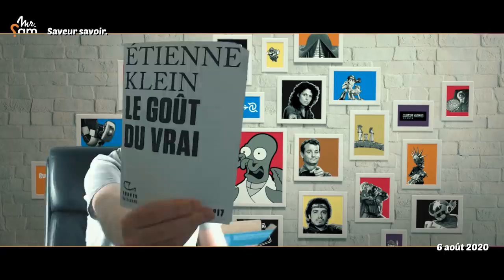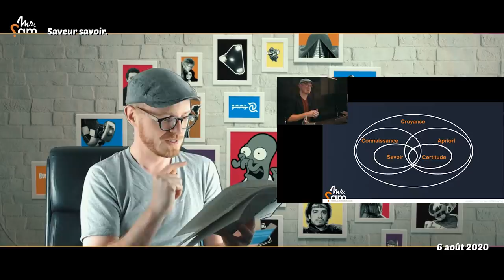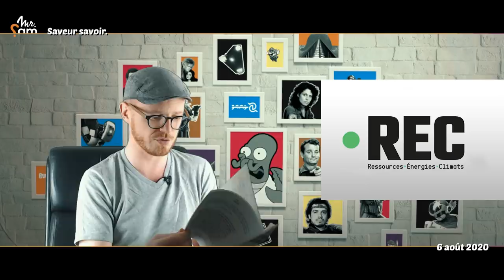❓ Voici la pépite de l'été • Le Petit Point d'? - 6 août 2020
Étienne Klein, qu'on ne présente plus (rassurez-moi, vous connaissez ?), nous gratifie de son premier ...oserais-je dire pamphlet ? 100% zététique, sans jamais le dire (et probablement sans jamais avoir eu l'intention de se rattacher à ce terme en souffrance il faut bien le dire). Le tube de l'été est un tract de 60 pages mesdames et messieurs.